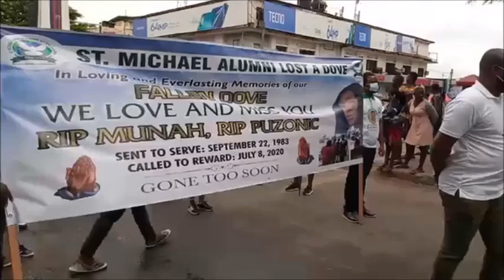The late Representative Munah Pelham-Youngblood body in the Principal Street of MonroviaLB ONLINE TV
The late Representative Munah Pelham-Youngblood body in the Principal Street of Monrovia - LB ONLINE TV